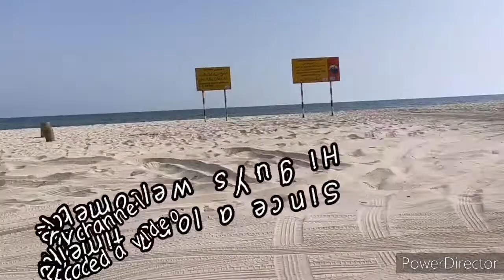Dhariz beach, Salalah